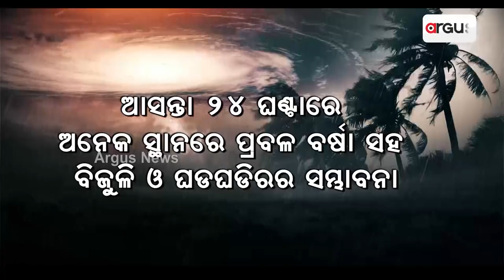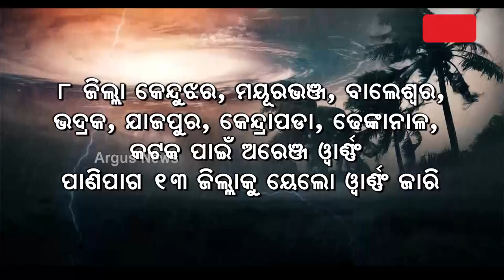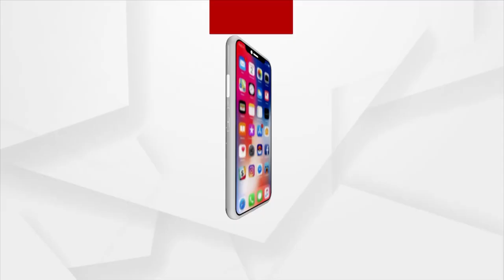Monsoon Rain Continues In State